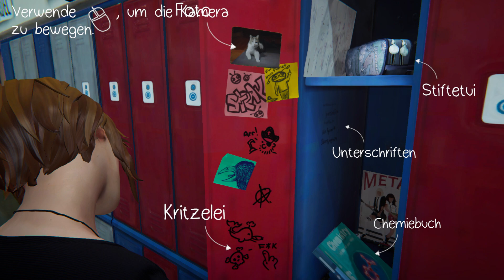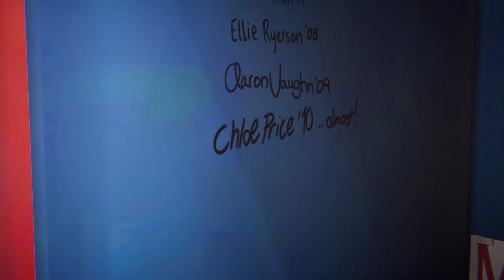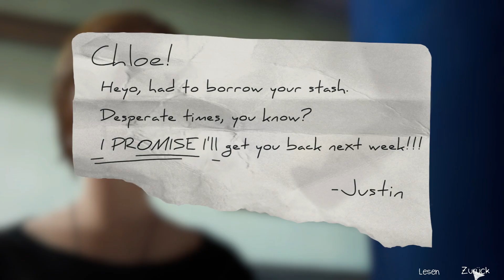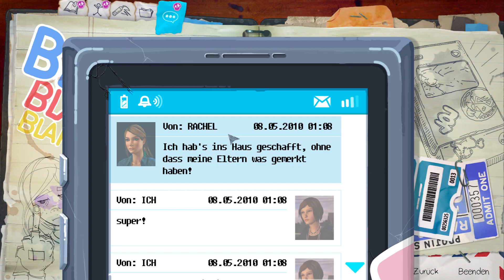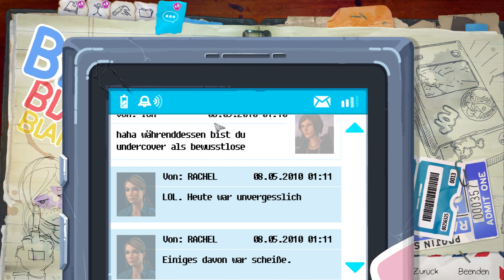Einmal Frei sein #01 Life is Strange Before the Storm Episode 2: Schöne Neue Welt | Florian Thx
Ich hoffe dir hat das Video gefallen ich hoffe ich konnte ein Abo abstauben und Glocke läuten lassen ^^